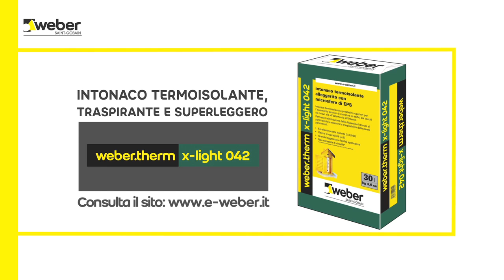Isolamento a cappotto: guida all'utilizzo di webertherm x-light 042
Weber Saint-Gobain è azienda leader nello studio di soluzioni ottimali per l'isolamento termico degli edifici. I sistemi di isolamento a cappotto Weber si rivelano particolarmente efficaci per garantire l'efficienza energetica di qualsiasi edificio.

webertherm x-light 042 è un intonaco termico traspirante alleggerito con microsfere di EPS per l’isolamento termico di edifici. Applicabile sia interno sia in esterno, permette l’eliminazione dei ponti termici ed assicura la traspirabilità della muratura. L'intonaco termico Weber è lo strumento ideale per garantire i migliori risultati nella realizzazione di un cappotto termico.

Per maggiori dettagli sulle soluzioni Saint-Gobain Weber visita la sezione dedicata a tutti i prodotti e soluzioni per l'isolamento termico